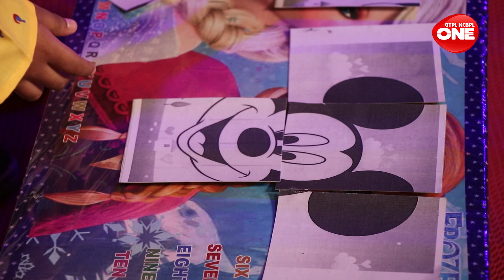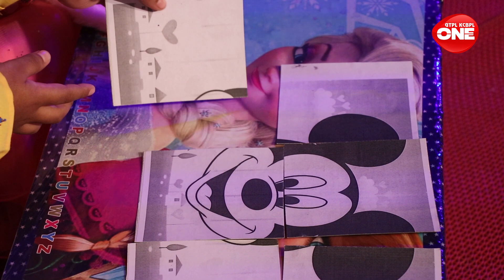IKIR MIKIR | SOUMALYA AND SOURADIPTA - PART 3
ইকির মিকির একটি মজার গেম শো। ছোট ছোট ছেলে মেয়েদের নিয়ে প্রশ্ন উত্তর, পারফরম্যান্স, বিভিন্ন ধরনের খেলা নিয়ে এই অনুষ্ঠান। প্রতি শুক্রবার সন্ধ্যা ৭টায় চ্যানেল ONE এ।